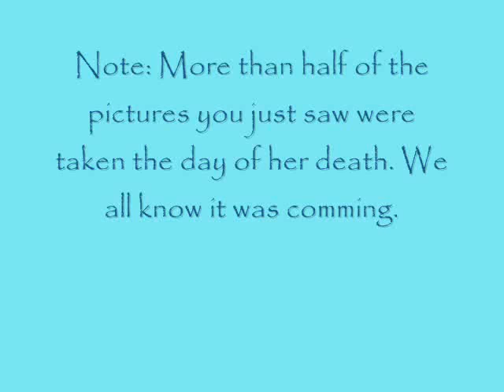RIP Ginger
My dog ginger before she died of Lung Cancer.